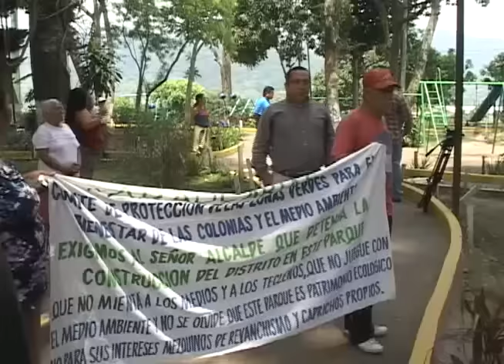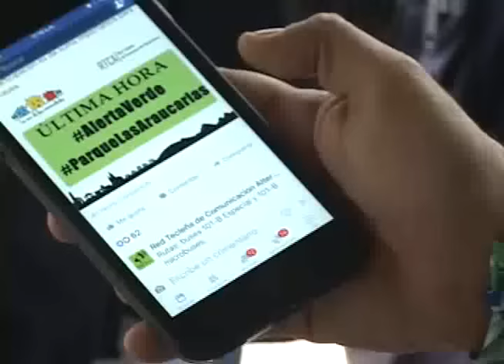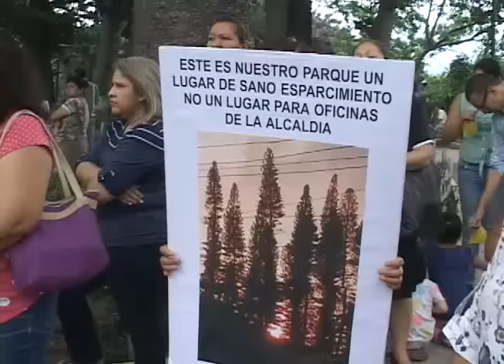PRESENTARON DENUNCIA EN FGR CONTRA ALCALDE DE SANTA TECLA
Hasta la Fiscalía llegaron habitantes de las colonias cercanas al parque Las Araucarias en Santa Tecla para interponer una denuncia contra el alcalde Roberto d´Aubuisson por actos arbitrarios.